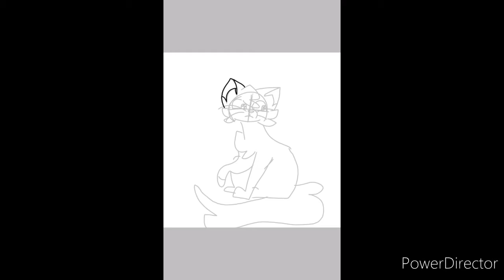Speedpaint "Hate's Empire" -The Joke's on You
Song- The Joke's on You, by Charlotte Lawrence
The cat is Wildfire, a she cat.
This song fit my Wild girl so perfectly, so I had to use it here! As you can see, this is my older paw style, because I made it around the time if March Colors.